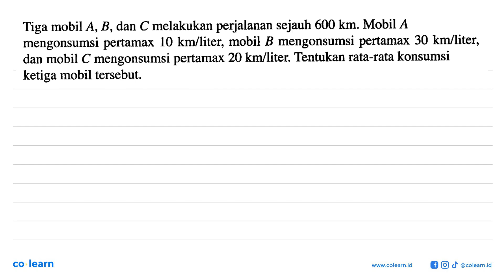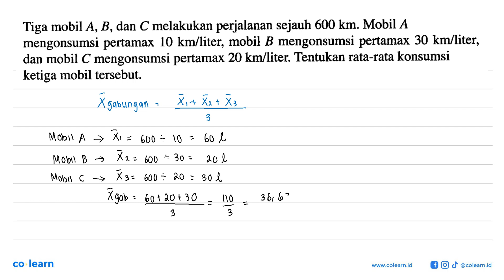Tiga mobil A, B, dan C melakukan perjalanan sejauh 600 km. Mobil A mengonsumsi pertamax 10 km/lit...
Tiga mobil A, B, dan C melakukan perjalanan sejauh 600 km. Mobil A mengonsumsi pertamax 10 km/liter; mobil B mengonsumsi pertamax 30 km/liter; dan mobil C mengonsumsi pertamax 20 km/liter Tentukan rata-rata konsumsi ketiga mobil tersebut:

Topik atau Materi: Rata-Rata - Statistika Wajib - STATISTIKA - Matematika Kelas 12 SMA - K-13 revisi

Sumber Soal: Matematika kelas 11 K-13 revisi, KMN 2018 , Erlangga

00:00 : Bedah Soal
01:00 : Konsep, rumus dan pengertian Rata-Rata
01:18 : Langkah penyelesaian soal
00:35 : Jawaban akhir
01:05 : Penutup